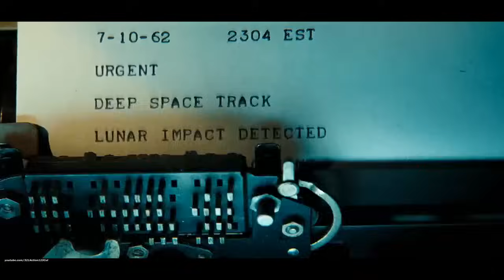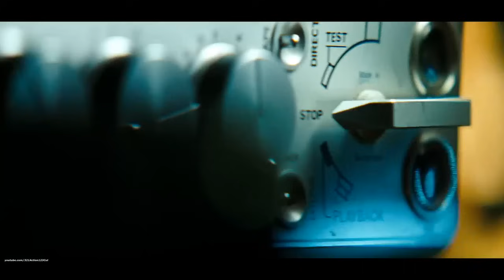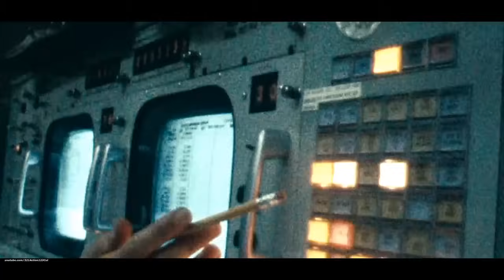Opening Scene ''War For Cybertron'' - Transformers: Dark Of The Moon-(2011) Movie Clip Blu-ray HD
-Transformers: Dark Of The Moon 2011 Movie Clip Blu-ray HD

Ebay.

For Belgium-Nederland